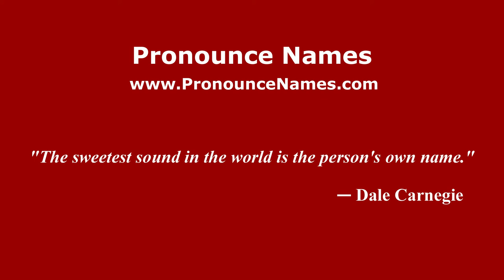How to pronounce Letitia (American English/US) - PronounceNames.com